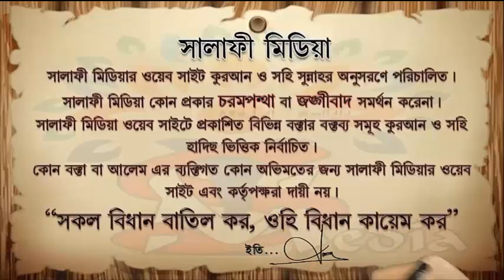সহীহ আকীদার ভাইয়েরা সালাতে অবহেলা করলে কি হবে ᴴᴰ┇ শায়েখ আক্তারুল আমান মাদানী